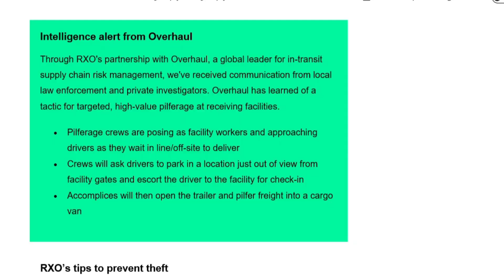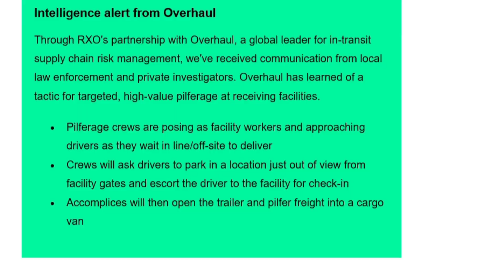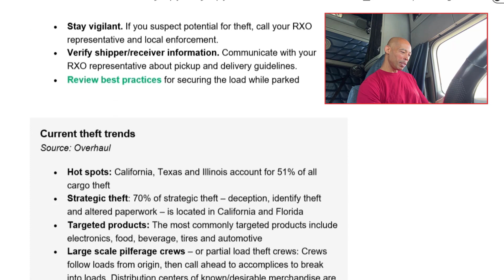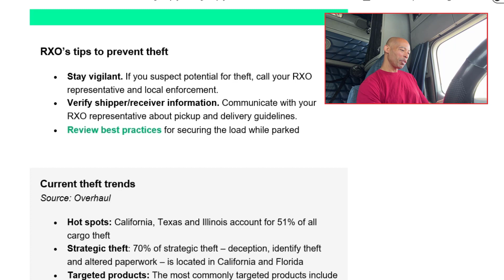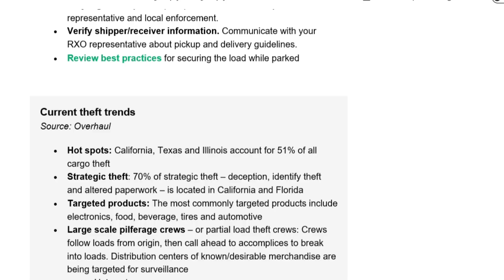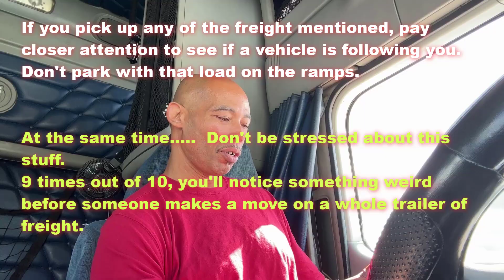Truckers Beware of Cargo Theft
We got an email talking about Cargo Theft is on the rise.  Be extra vigilant in Texas, Arizona, California and Illinois.  Especially if you are hauling electronics, tires, food, automotive parts.

The criminals are evidently monitoring shippers and notifying people at the delivery when to expect the truck arrival.  (interesting they know logistics so well, like when to expect the truck)

At the receiver drivers in line are approached and asked to follow the criminal to another location to park and walk back to check in.  You should already that's flaky.

Then they unload the truck where it's parked.  I supposed they keep the driver occupied or something.  They said the criminals are violent.

Be careful where you park in these states.  With that type of freight.  As they may be monitoring trucks and looking to take advantage if high value truck is park away from everyone else.